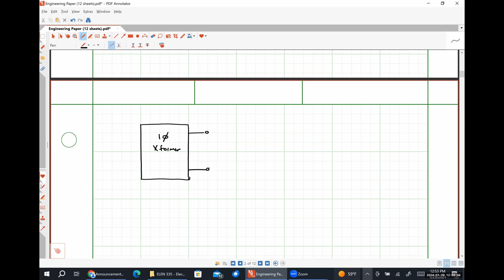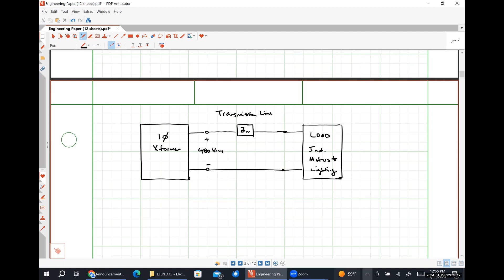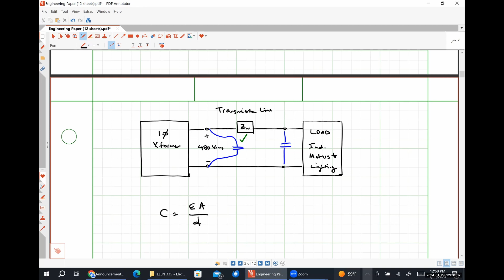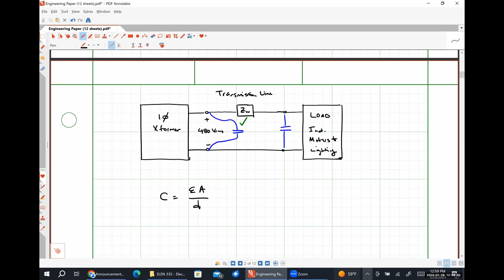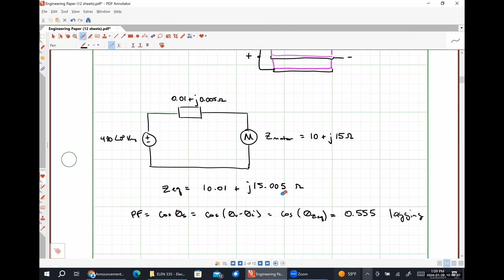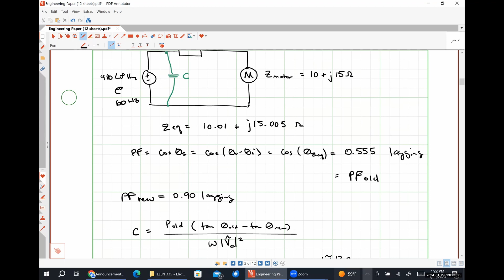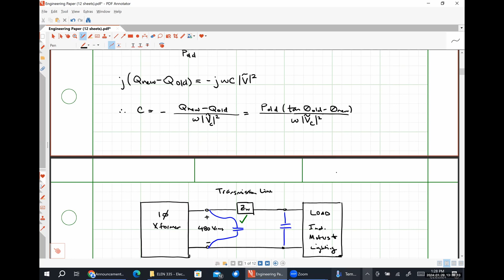ELEN 223 (Winter 2024) - Class Meeting #20 - 01/29/2024